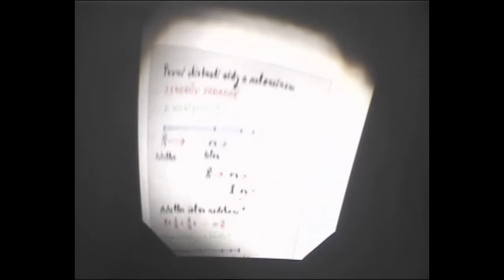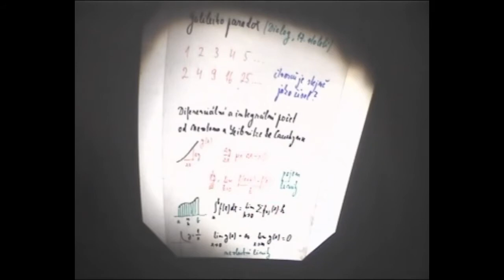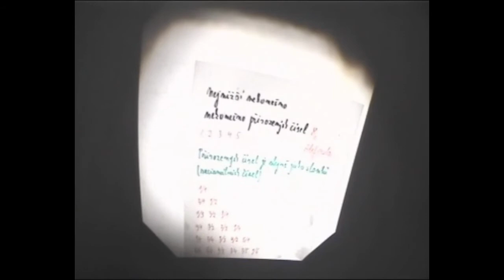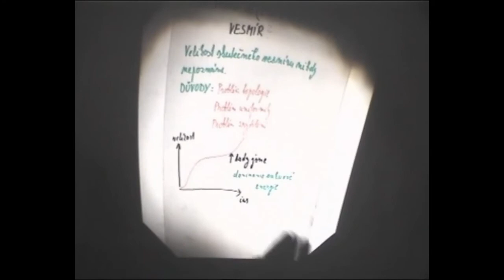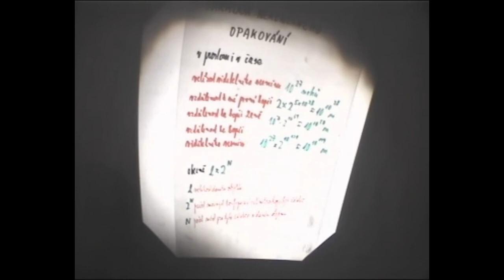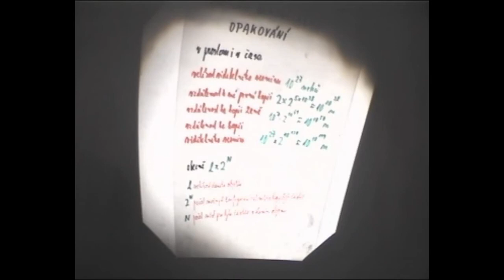Jan Novotný, Nekonečno v matematice a ve vesmíru